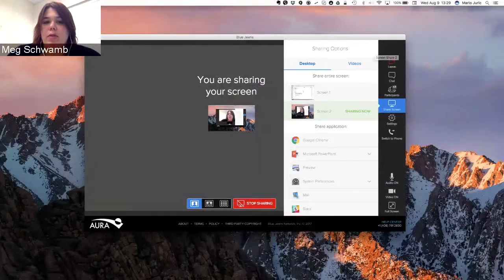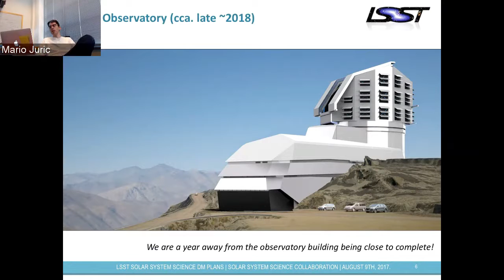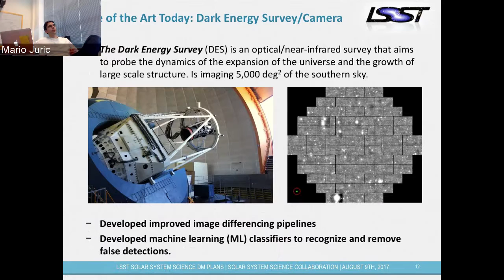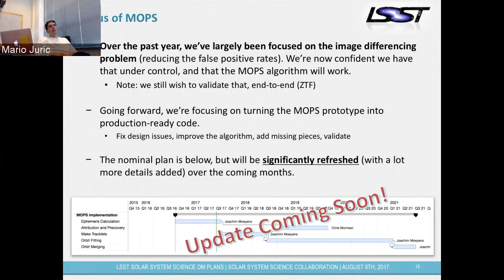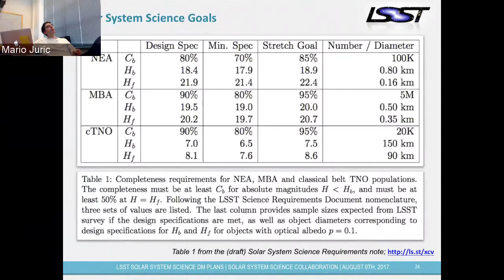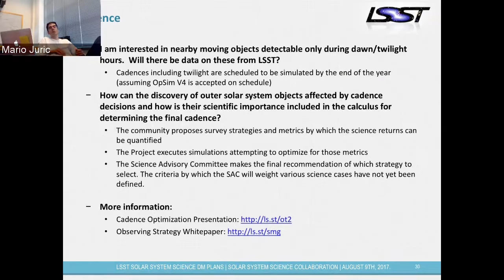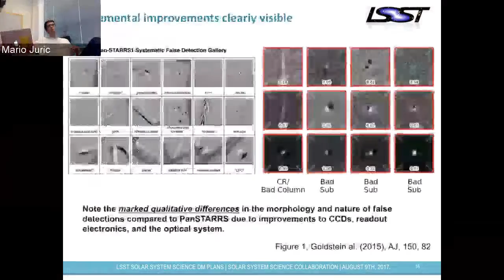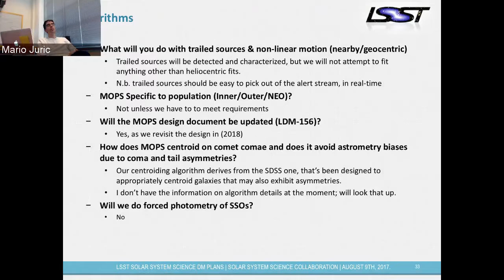LSST MOPS Update to LSST SSSC by Mario Jurić August 2017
Talk by Mario Jurić August 2017 to the Large Synoptic Survey Telescope (LSST) Solar System Science Collaboration (SSSC) on the LSST Moving Object Pipeline System (MOPS) and answering questions from the SSSC. Slides from this presentation can be found